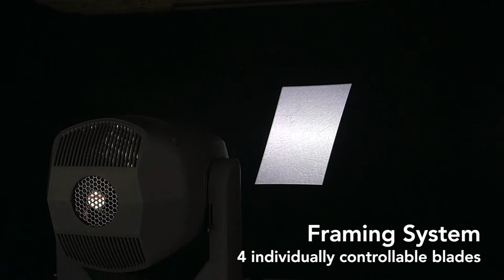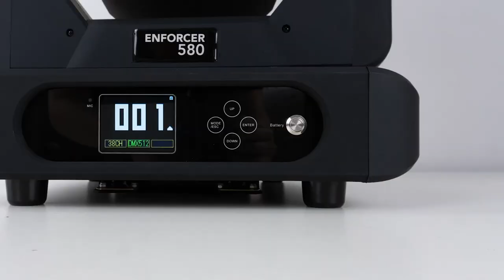Event Lighting - Introduction to the ENFORCER580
The ENFORCER580 is a high output hybrid fixture featuring a 580 W White LED, CMY, CTO, zoom range of 6.5-42°, animation wheel and framing system. Along with all of that, it has a colour wheel, dual gobo wheels (1 rotating, 1 static), frost, iris, 4 facet prism and WDMX on-board.